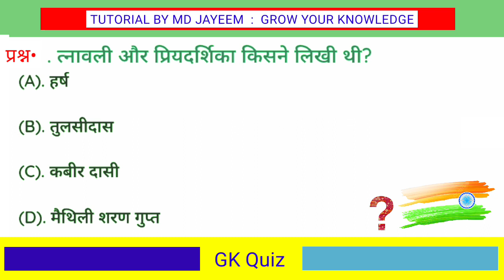त्नावली और प्रियदर्शिका किसने लिखी थी ? | tanaavali aur priyadarshika Kisne likhi thi